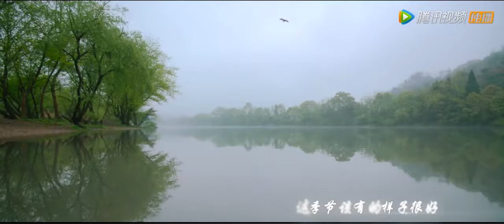OST《梦回 Dreaming Back to the Qing Dynasty》 | 《梦她 Meng Ta》by Li Xinyi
Song Name: Meng Ta《梦她》
Singer: Li Xinyi《李鑫一》
Drama Name: Dreaming Back to the Qing Dynasty《梦回》